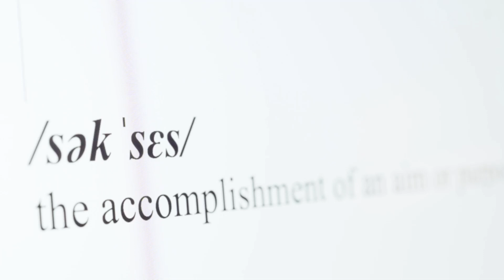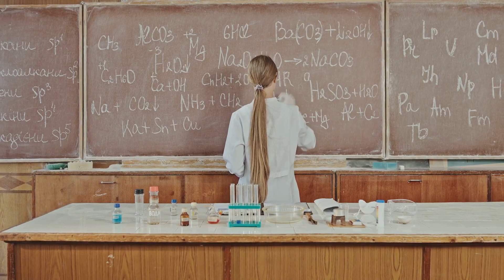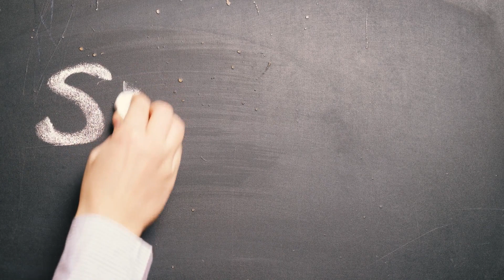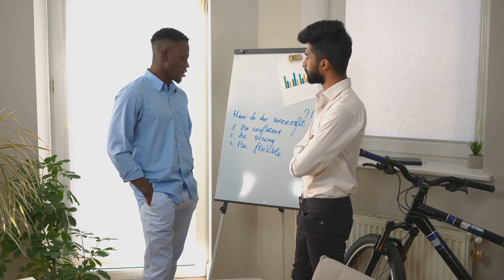Unlocking the Psychology of Success: A Deep Dive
Discover the secrets of success as we delve into the minds of successful individuals. Resilience, self-belief, grit, and a growth mindset are just a few of the psychological traits that play a crucial role in achieving success. Join us as we uncover the psychology behind their journeys and learn how to apply these traits to pave your own path to success.